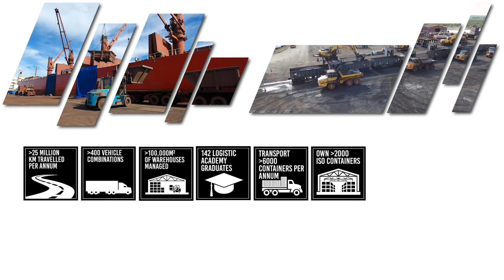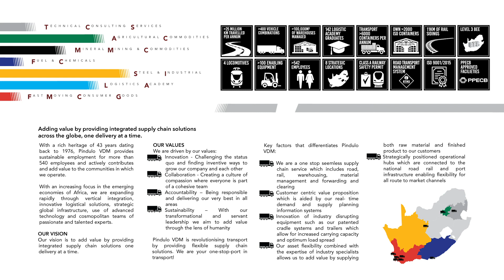Pindulo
Pindulo VDM